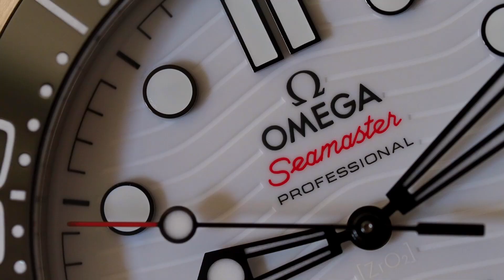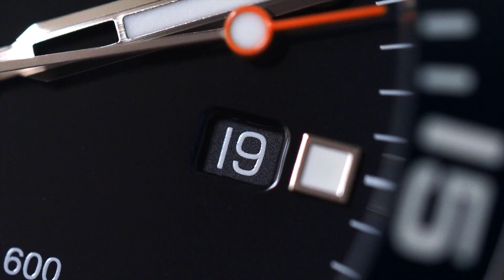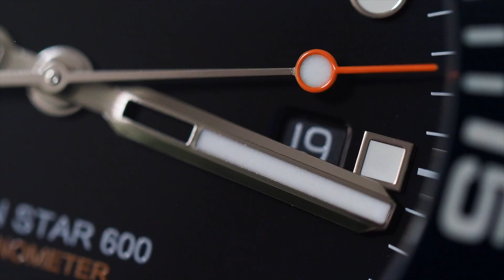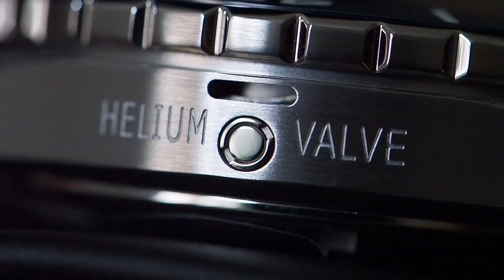Mido Ocean Star 600 Chronometer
L'Ocean Star 600 Chronometer di Mido è l'ammiraglia dei diver del marchio svizzero, con caratteristiche di altissimo livello. Oltre al livello di finiture di cassa e bracciale, può vantare la presenza di una valvola per l'espulsione automatica dell'elio e il trattamento antiriflesso anche sul lato esterno dello zaffiro. E poi il movimento è il Calibro 80 in versione COSC con spirale in silicio.
Vediamo insieme com'è!